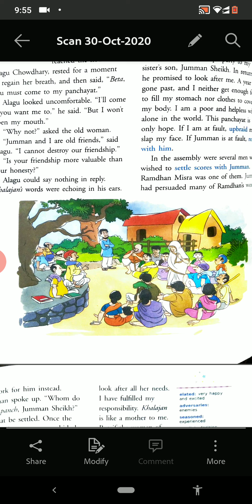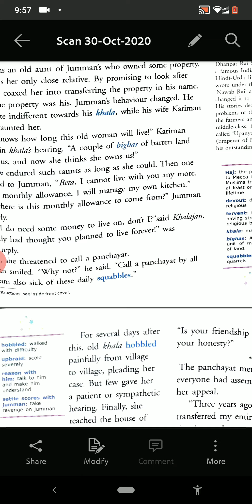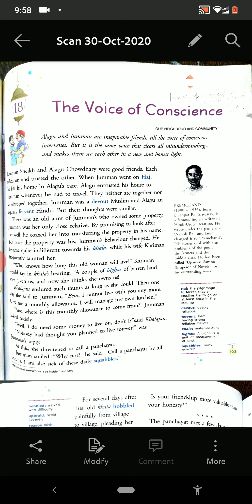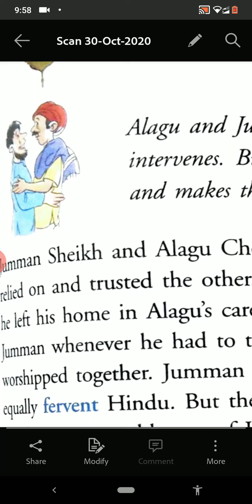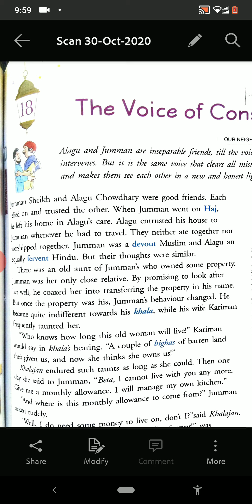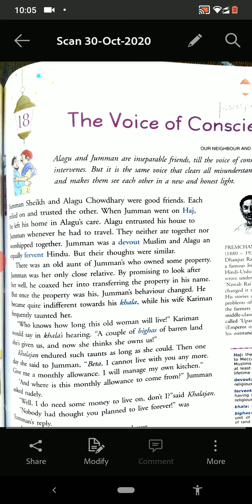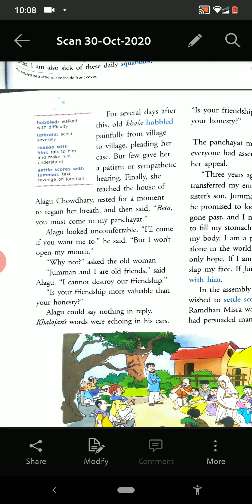chapter 18part1classVlSTyagi RVGR